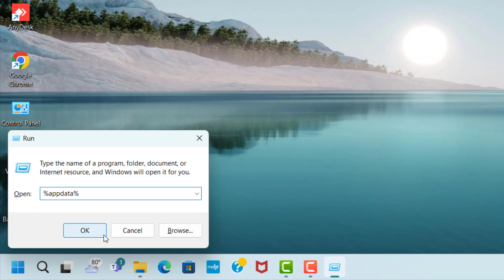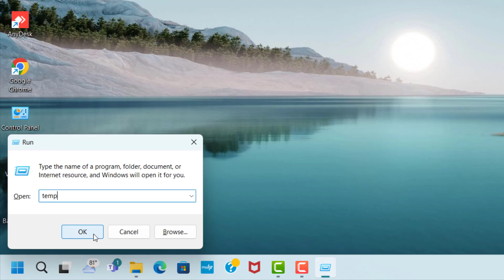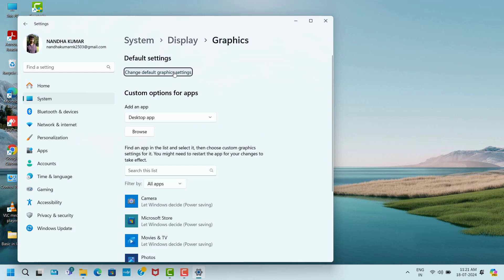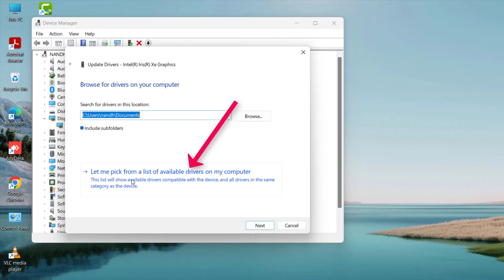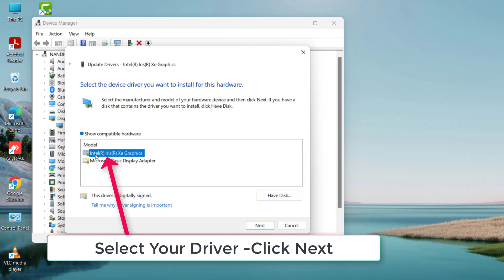Flintlock: The Siege of Dawn Game Freezing Issue